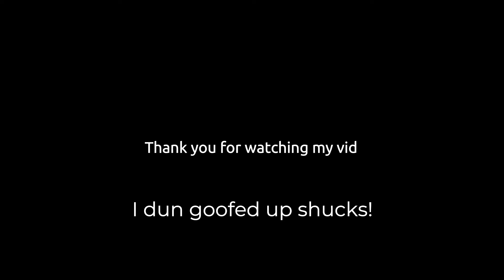10 AMAZING TIPS on how to survive in the DESERT alone